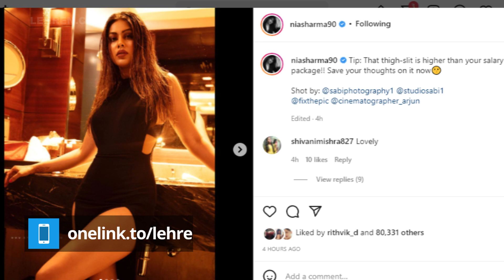निया शर्मा ने फिर बिखेरा अपनी अदाओ का जादू, नए फोटोज से दिया ट्रोलर्स को मुहतोड़ जवाब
टीवी इंडस्ट्री की पॉपुलर एक्ट्रेस निया शर्मा अक्सर ही सोशल मीडिया पर अपने पोस्ट को लेकर चर्चाओं में रहती है। हाल ही में उन्होंने कुछ फोटोज शेयर किये है जो एक बार फिर सुर्खियों में है।